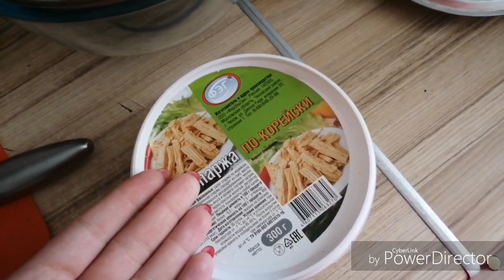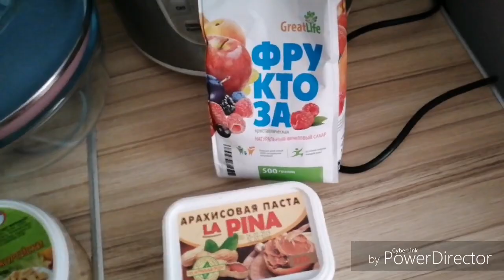Постное меню//ЧТО Я ЕМ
Постное меню. Что я ем в пост. Чем замняю сладости.